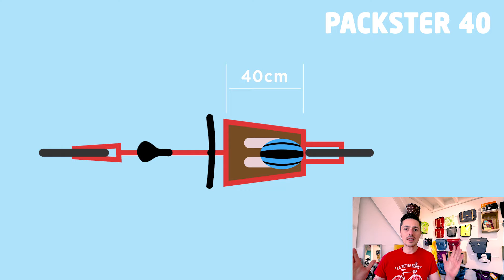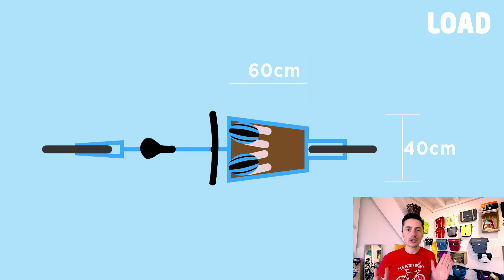Dimensions Packster et Load - Riese & Muller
Combien d'enfant dans mon velo cargo Riese & Muller? la reponse en vidéo avec Fratello.

credits videos: Antoine Bonin